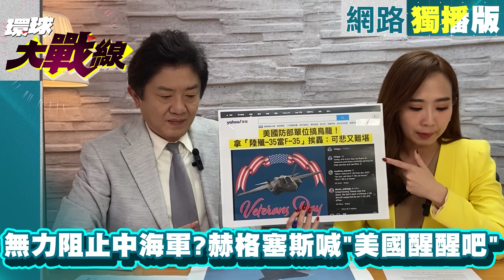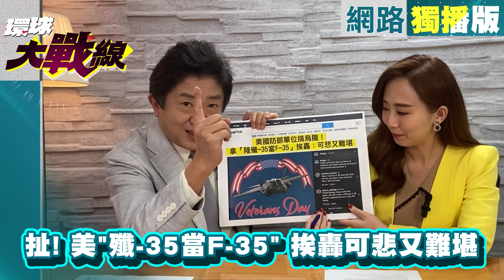中海軍將成為「世界最大的海軍」？彭華幹嘆：美國根本無力阻止｜網路獨播 環球大戰線 葉思敏 20241118